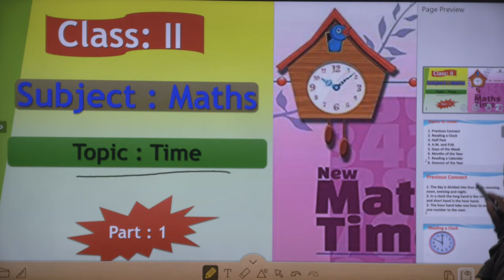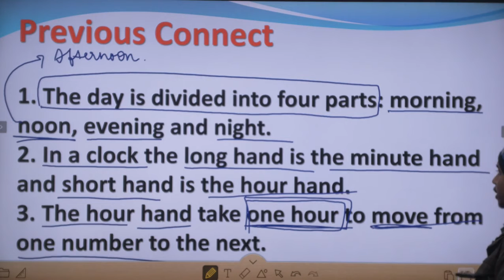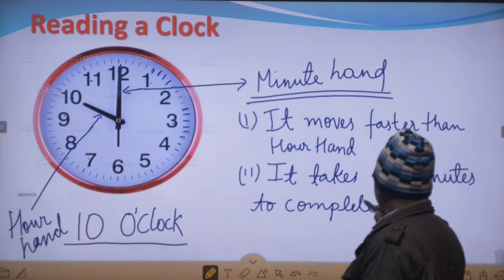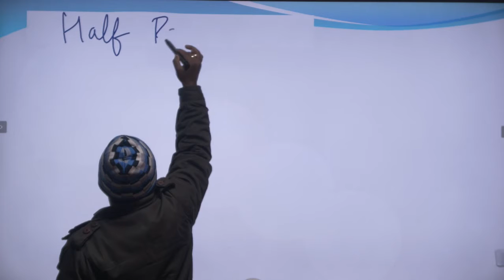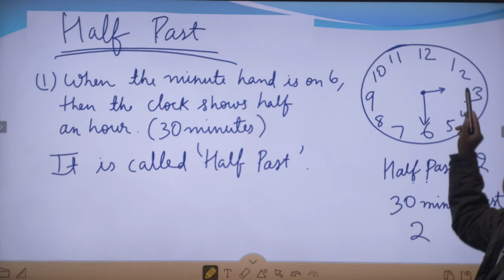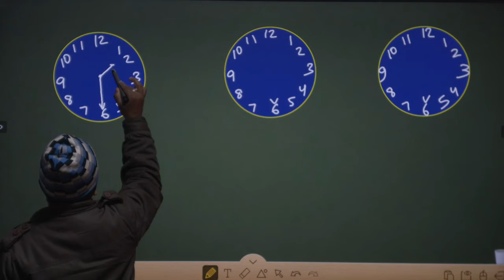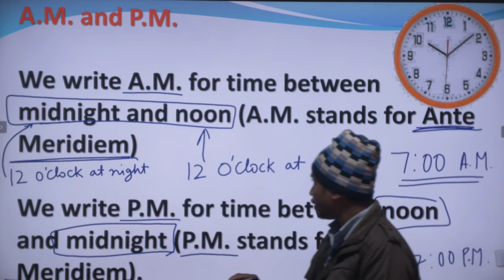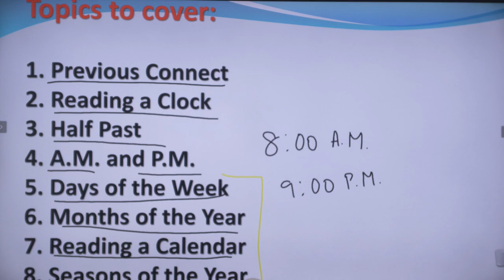Class-2 Math II Part-1 II Time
FACEBOOK:- RIDDHI SIDDHI CENTRAL SCHOOL